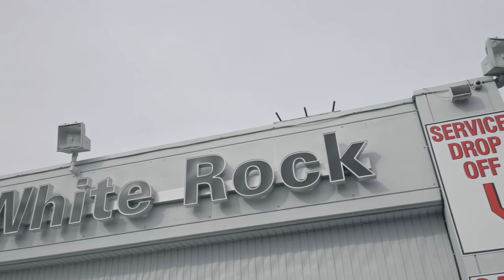Extreme Overlanding In a Built Jeep Gladiator 4x4 (Epic Off-Road Adventure)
With warmer weather settling in, we headed to the Okanogan region of British Columbia for some off-road adventure and camping in our built Jeep Gladiator.

My Fridge
Mini Electric Heater
Heated Blanket

Primary Camera
Primary Lens
My Gimbal
My dash cam